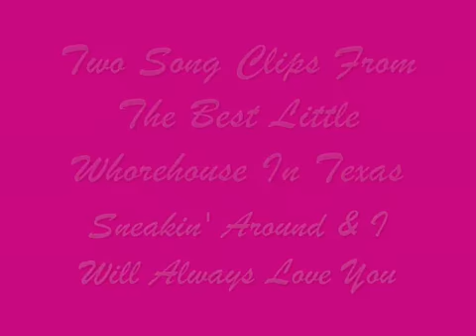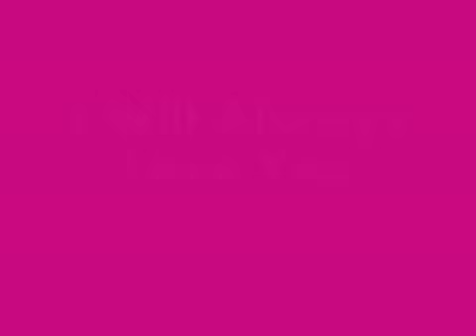Dolly Parton - I Will Always Love You [Official Music Video]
Well, I would only be in your way
And so Ill go, and yet I know
That Ill think of you each step of my way
Bitter-sweet memories
Thats all I have, and all Im taking with me
Good-bye, oh, please dont cry
cause we both know that Im not
And I hope life, will treat you kind
And I hope that you have all
That you ever dreamed of
Oh, I do wish you joy
And I wish you happiness
But above all this
I wish you love
I love you, I will always love

I, I will always, always love you